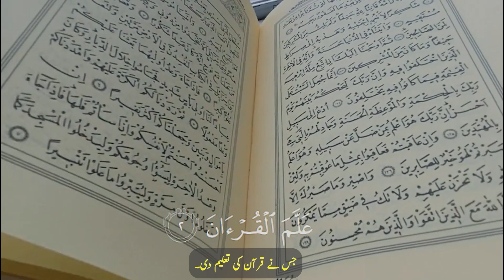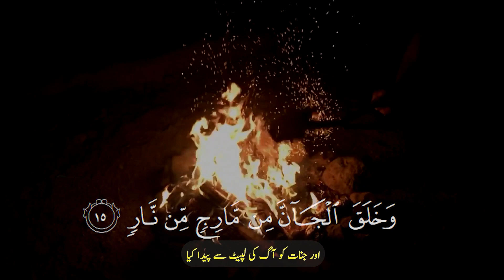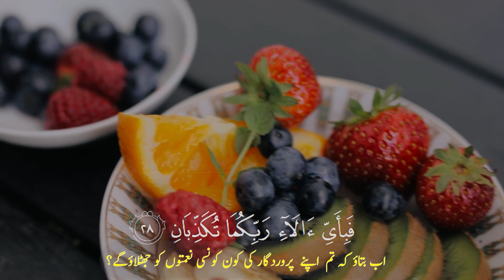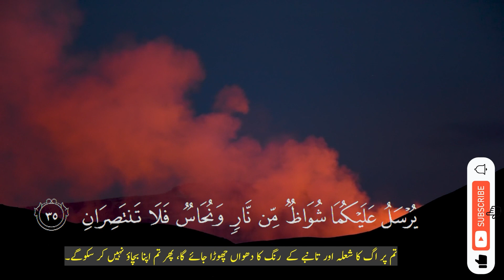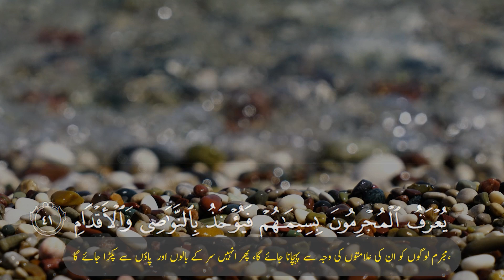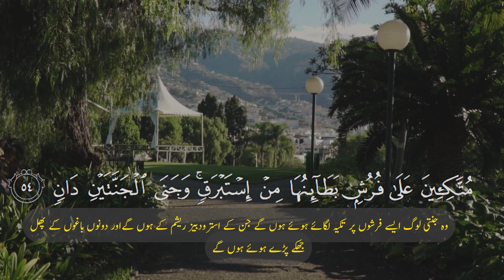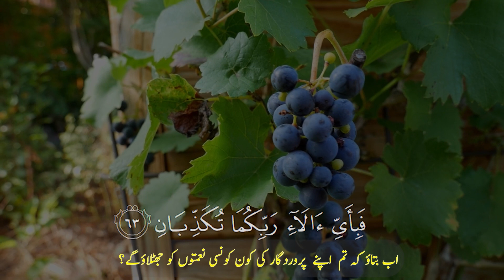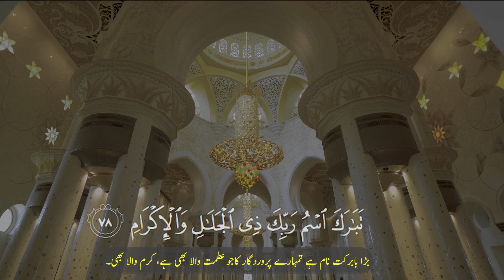Surah Rahman (The Most Merciful) | By Sheikh | Full With Arabic Text (HD)WithUrdu Translation 005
HADITH

(AL-BUKHARI)

Sūrat ar-Raḥmān (Arabic: سورة الرحمان‎, "The Most Merciful") is the 55th sura of the Qur'an with 78 ayats.

Surah RAHMAN
Surah Rahman - Helps From All Medical And Health Problems

The recitation and tilawat of surah rahman -withurdu, arabic text and beautiful scenes and other surahs came from the great Seikh Qari Muhammad Ishaq Madni, who is a renowned Qari (reciter) blessed with God-gifted beautiful and beautiful voice. Sheikh was born in Madina where he learnt the beautiful recitation of the  Holy Quran and memorized a great deal of the Quran in  حلقات classes in Masjid e Nabvi.  Not only is Sheikh a Qari, who recites the Holy Quran, he is also an Islamic scholar.  He has done Dars e Nizami, an Islamic Scholary course, at Jamia Darul Uloom Karachi, a globally well recognized Madrasah in Pakistan and India under the great Mufti Taqi Usmani. He has done QIRAT SABAA ASHARA (an academic course for tajweed), too.

This certain Episode of recitation and tilawat is for those Muslims who are regular listeners of the holy Quran and well determined to listen to surah  rahman as their daily Quran recitation routine. Alhamdulillah, This unique  rahman is brought to you for the first time by our channel. Hope you all the best!

Manzilda  منزل
Different episodes of the above-mentioned chapters from the Quran have already been published and more are on the way. Your interest has given us a lot of strength and courage to carry on our journey towards more recitation from the Holy Quran in various لہجات accents.